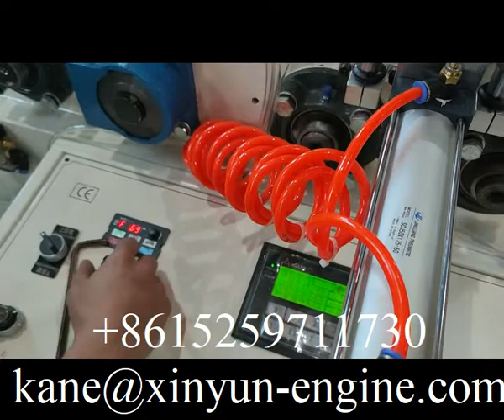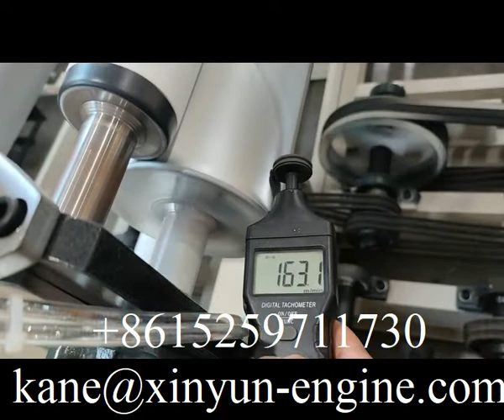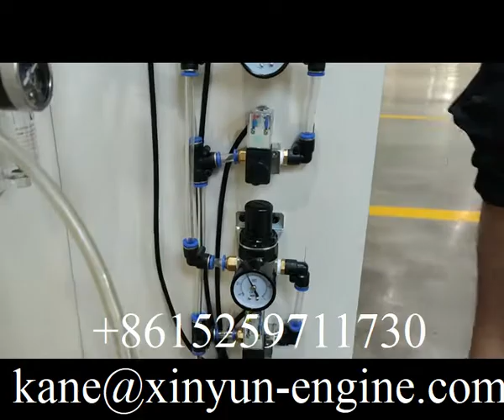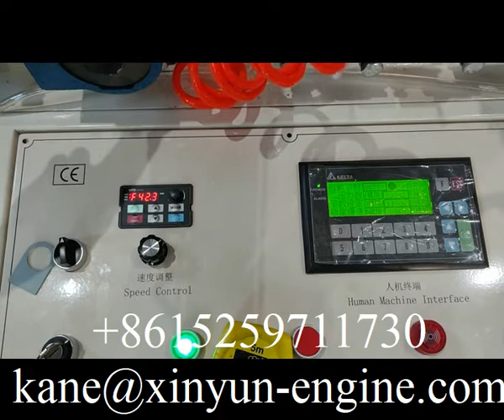Máquina semiautomática de corte y fabricación de rollos maxi